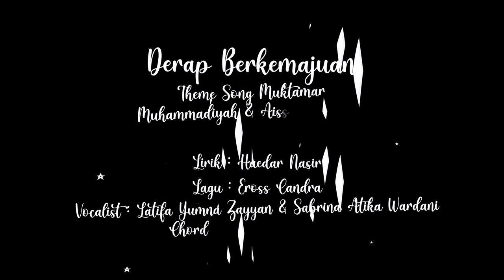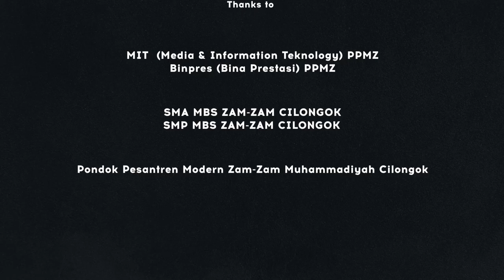Derap Berkemajuan SMA MBS ZAM ZAM Cilongok Putri